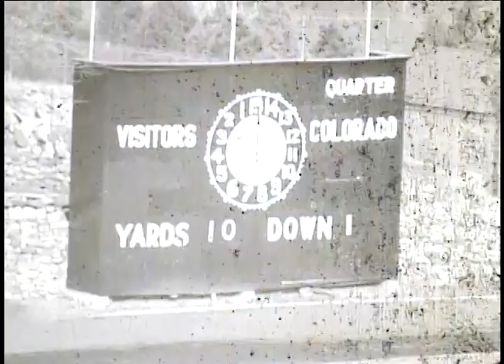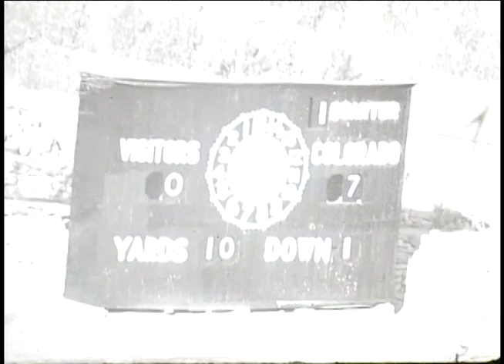1938 - Wyoming vs Colorado (Coaches Film)